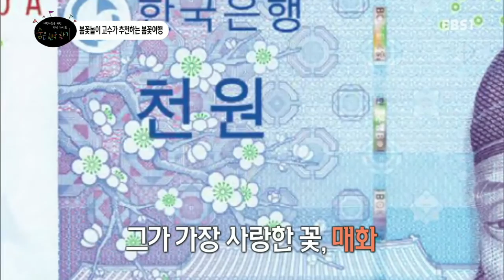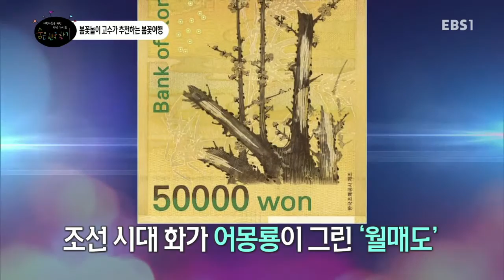숨은 한국 찾기 - 봄꽃놀이_#001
봄꽃놀이,

여행자들을 위한 가이드,김일중mc,

우리나라 방방곡곡을 인문, 지리, 역사의 측면에서 다각도로 깊이 있게 조망하는 신개념 토크쇼,